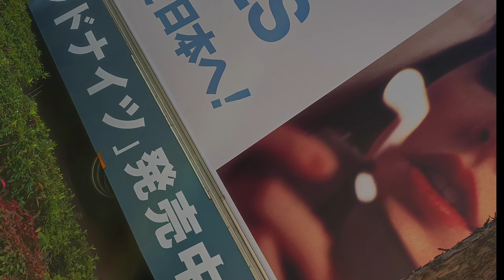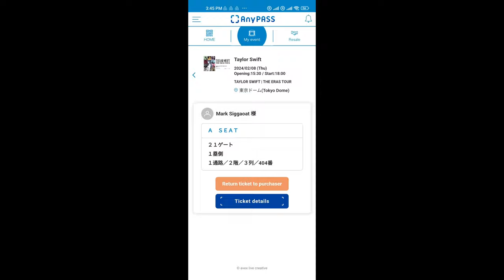How We Won Taylor Swift Tickets!!! Day 3 Japan Adventure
Finally, at long last we are watching Taylor Swift!  This is Day 3 of our trip and day 2 of the Eras Tour in Tokyo. If you had told us we'd be here, we would not have believed it! It's been a long time coming... And we didn't think we'd get tickets. When ticket sales went public in June last year, we tried our luck for Melbourne, Sydney, and Singapore. Tokyo was the last destination we had in mind since the process seemed tedious while Jonessa and I have never held any Japanese visas in the past. But after feeling down on our luck, we decided to try out the Tokyo lottery system by Lawson, which was the different from the queueing system in the other countries. We entered the section of the tickets our choice, entered our credit card details, and waited for the draw date. Lo and behold,  Jonessa received an email from Lawson on the draw date that we'd actually won!  I don't think either of us have won anything so big. Sure it wasn't free, but with the odds, we felt like the Universe finally smiled on us.  But even then, we could not apply for a visa until December, several weeks before our intended schedule since those are Japan's rules. So all that time from July when we won up to January was a time of suspense. We were hopeful but realistic about the possibility of our visa application being denied. We didn't even buy our plane tickets until our passports came back. So this trip was again a long time coming... And thank you Taylor, we had the time of our life fighting dragons with you.

We present to you snippets from the Taylor Swift February 8 Concert at the Tokyo Dome.

Sub-count: 7,193